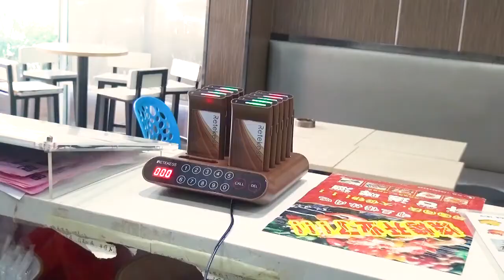How to Use Retekess T116A Restaurant Paging System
Retekess T116A paging system includes 1 keypad transmitter and 10 pagers, compared with T116 paging system, it is designed for a small business. It is super easy to operate and use. No staff training required, it works out of the box by connecting the power source. It for now widely used for social distancing management for restaurants, veterinary clinics and dental clinics.
Should you need a guest paging system, welcome to contact Retekess directly to get the best price and support